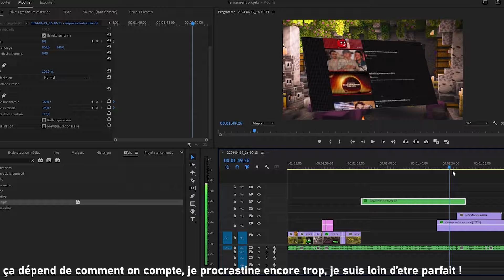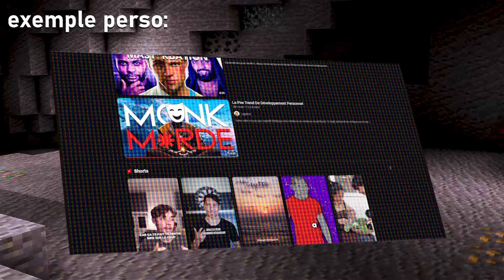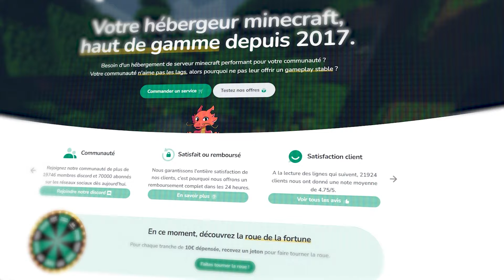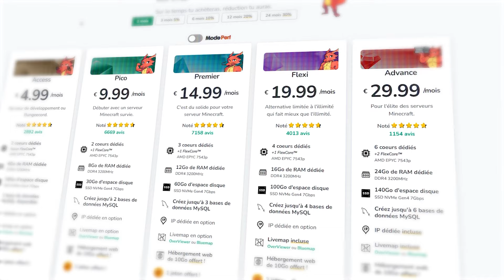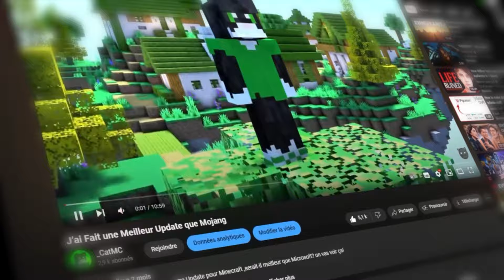Pourquoi Vous n'arrivez à Rien ;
On vous a déjà expliqué l'élément clé qu'il manquait à votre productivité ? Aujourd'hui on remonte aux bases de la vie (oui, carrément xD ), les Projets! (ou les rêves, les ambitions, les objectifs, on s'en tape, ça revient au meme xD )

◆  Modération  ◆
merci aux modérateurs youtube:  @alexbur180  , Teffie, Paleo, Stickbio, Darknecrofire
merci aux modérateurs discord: Teffie, Paleo, Stickbio
merci aux helpeurs discord: Kytsune, Zimox

◆  (futur) partenaires de la Chaine  ◆
Un hébergeur de serveur de qualité; Minestrator!

◆  Crédits  ◆

celle de MrBeast, j'ai pas retrouvé l'interview Originale...

◆  Production ◆

CatCorp Production